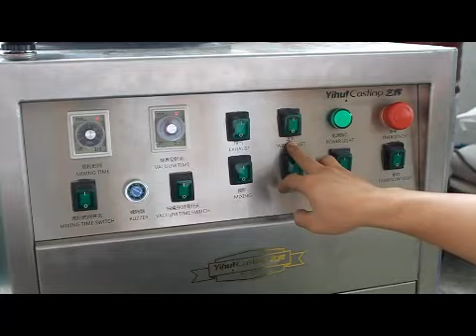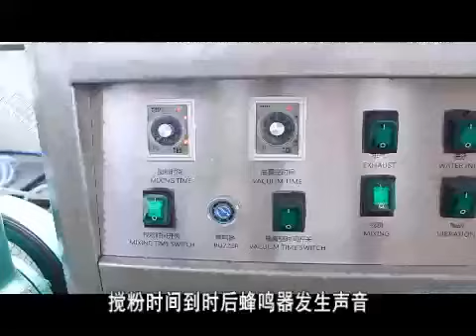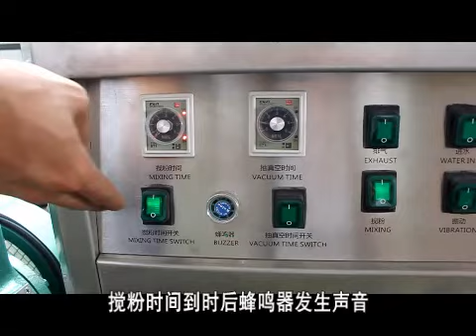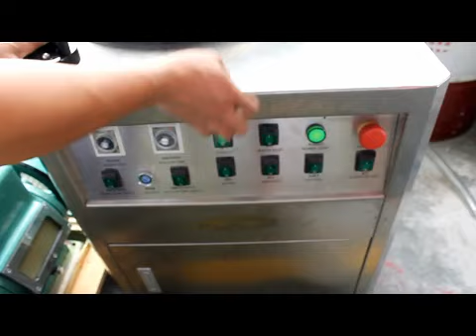5pcs flask investment mixer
Investment Powder mixing machine working with the vacuum pump